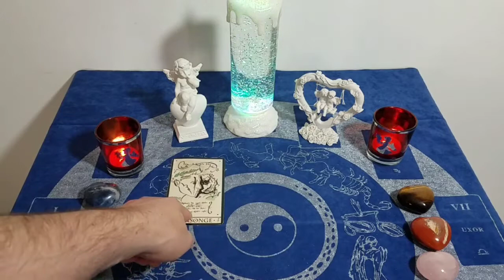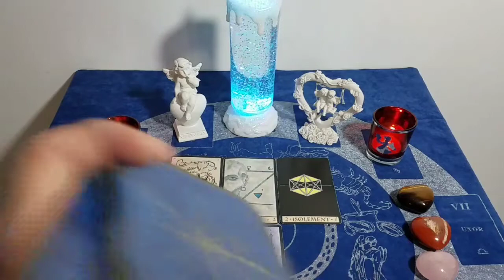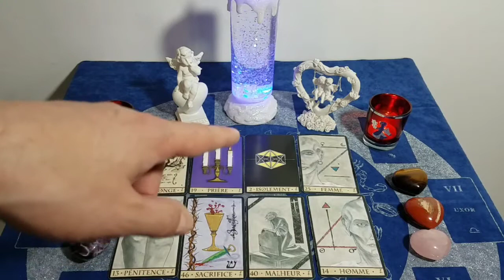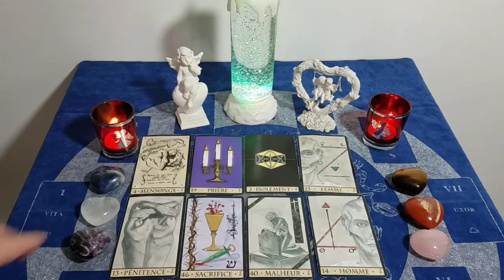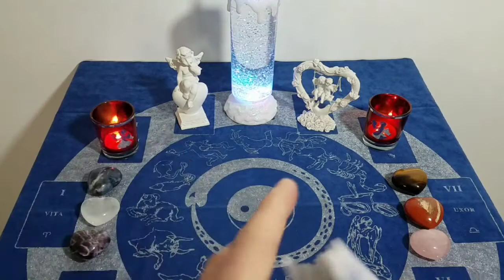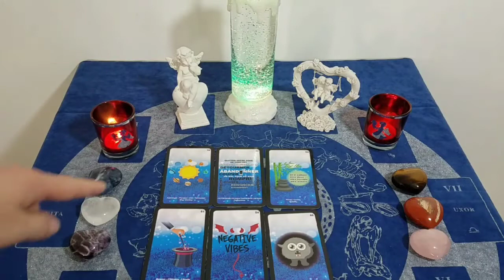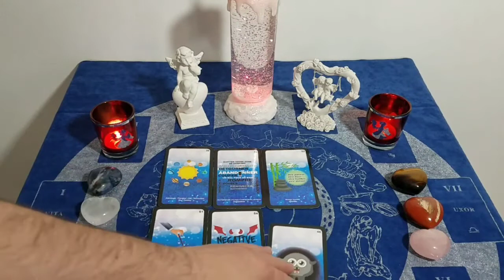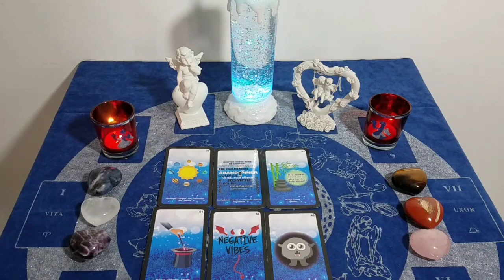🔮♓ POISSONS MAI 2021 ♓🔮 Domaine général.